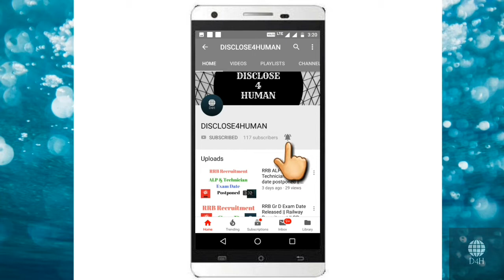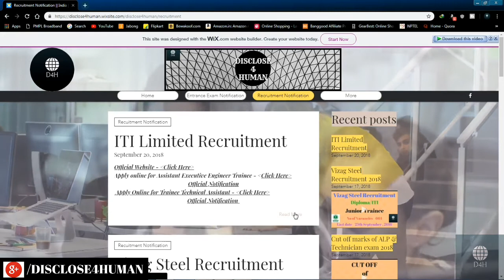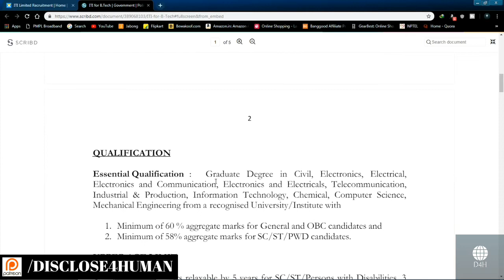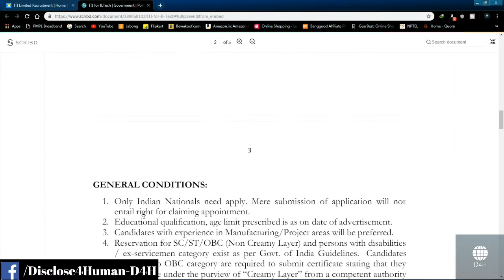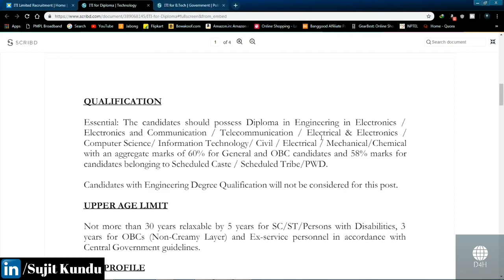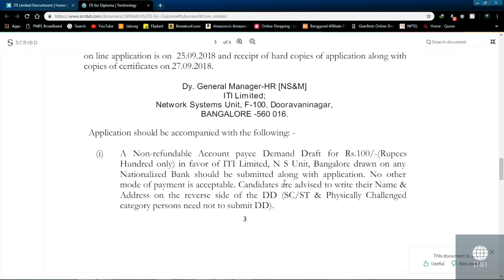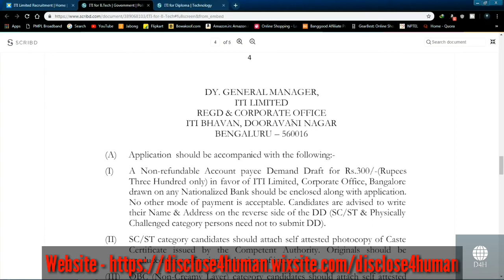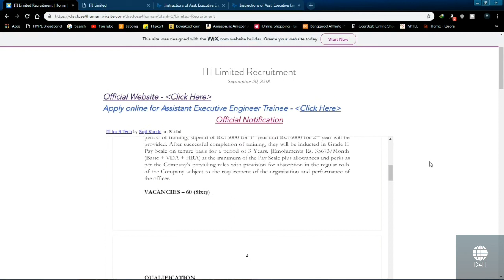ITI Limited Recruitment 2018 || Sarkari naukri || DISCLOSE4HUMAN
In this video I described about the recruitment from the ITI Limited .